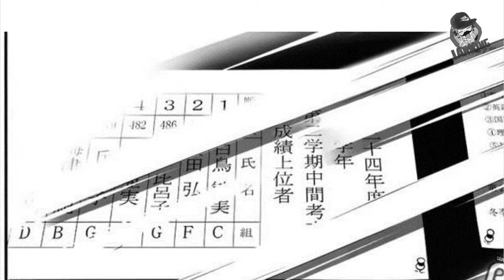Sword Art Online: Progressive Manga 1: Estrelas Cadentes (720p) Pt-Br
Mangá: Sword Art Online Progressive
Capitulo: 01